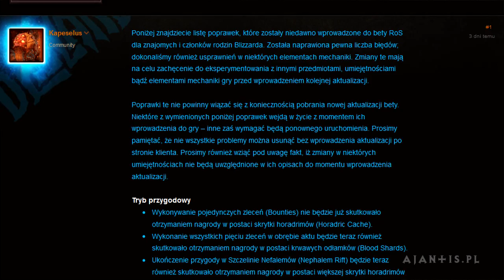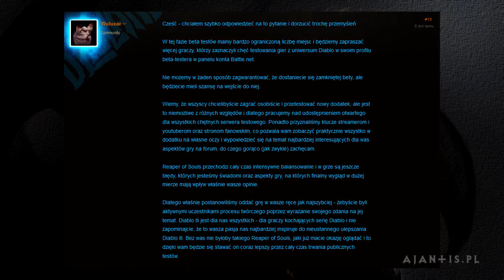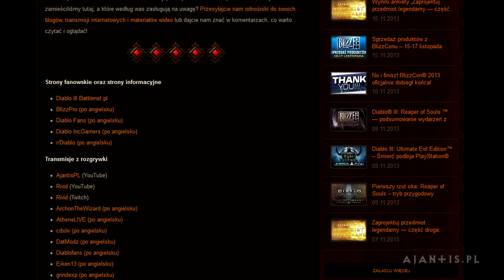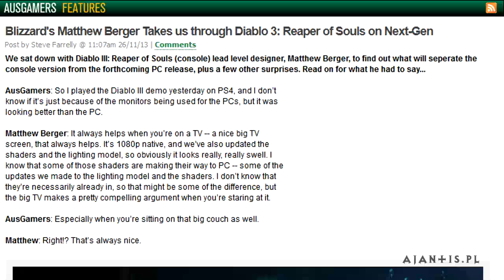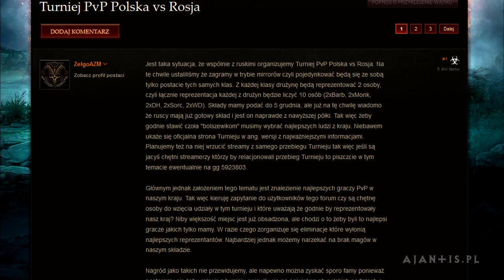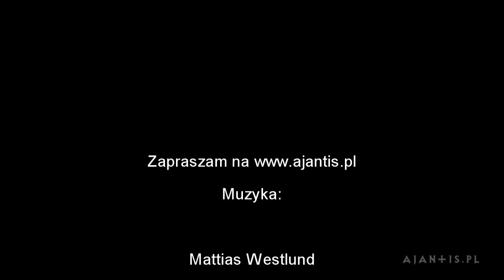Tygodniówka #80 - patch w becie RoS, wojna polsko-rosyjska, podsumowanie filmów o RoS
Grudzień! Mikołajki i Boże Narodzenie! Ale zanim nastąpi ten przewspaniały czas, rzućcie okiem na Tygodniówkę ;)

- pierwszy patch w necie RoS (0:39)
- beta RoS overpowered? (1:33)
- podsumowanie materiałów dot. dodatku (3:02)
- wywiad dot. Diablo 3 na konsole (3:28)
- film Warcraft w marcu 2016 roku (5:06)
- wojna polsko-rosyjska (5:34)